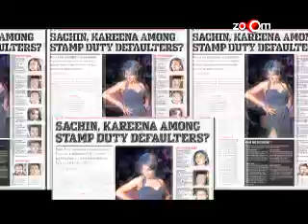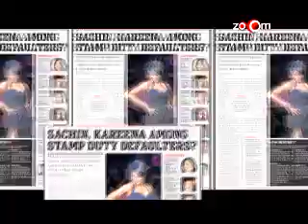Akshay -- Kareena -- Bipasha STAMPED!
zoOm gives you an insight into the Bollywood of today with the show B Tonite! Check out what's the newest trend, the latest gossip, the hottest controversy and the most happening events, right here right now on zoOm! Whether it's Ash and Freida's brand wars or Hrithik Roshan's B'day bash, whether it's SRK's performance at an award show or the latest on John-Bipasha's relationship, we got it all! Take a look at the video to find out more!